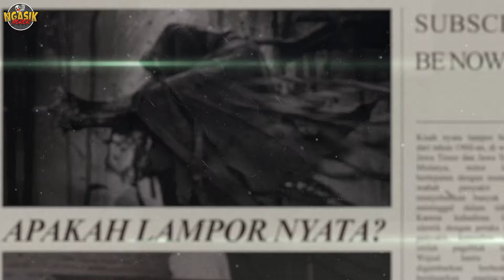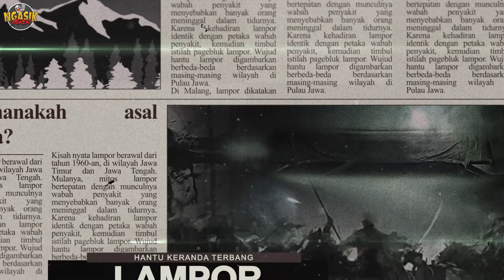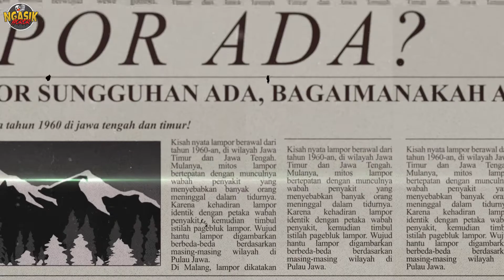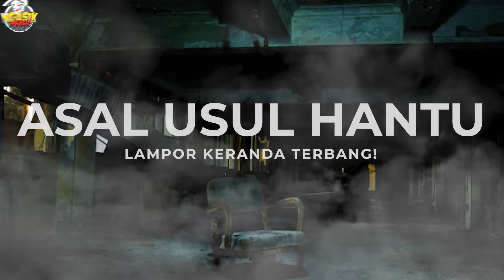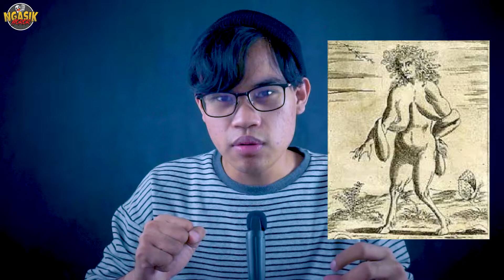INILAH ASAL USUL HANTU LAPOR KERANDA TERBANG | FAKTA HOROR HANTU LAMPOR KERANDA TERBANG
Di video kali ini, kami akan membawakan INILAH ASAL USUL HANTU LAPOR KERANDA TERBANG Versi kami sendiri tentunya, nih buat kalian semua coba deh mungkin dari kalian ada tau fakta atau video lainnya dari FAKTA HOROR HANTU LAMPOR KERANDA TERBANG boleh ceritain di kolom komentar🙌

Ngasik Horor, ngobrol yang berhubungan dengan Horor dan Konspirasi yang terjadi di sekitar kita yang pasti Asik, kuy ikutin juga keseruan kita diluar youtube dengan follow sosial media kita lainnya dibawah ini :
● Instagram Ngasik :